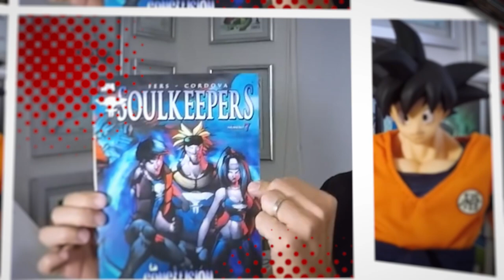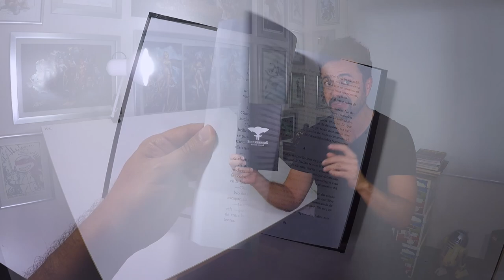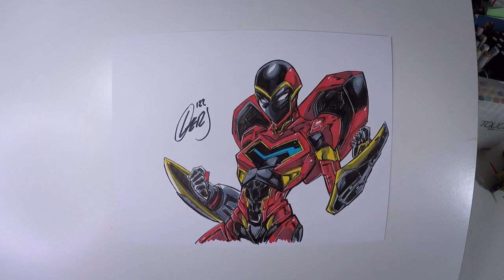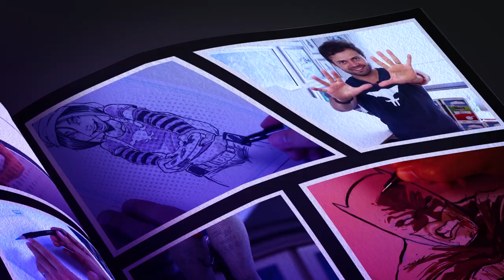Como dibujar a IronHeart Marvel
En este video te enseñaré como dibujar a IronHeart de Marvel.

Preventa el libro SOULKEEPERS: Sucesos Ocultos
Costo de preventa: $290 mx / $14.5 usd más envío.

¿Estás listo?

Estilografos Faber-Castell

Fers